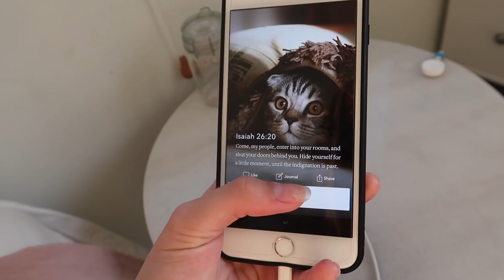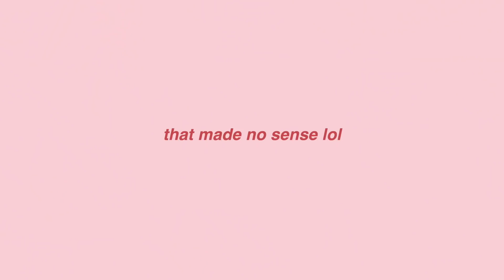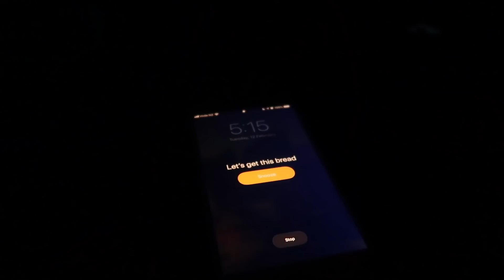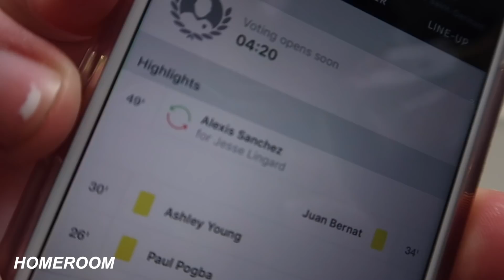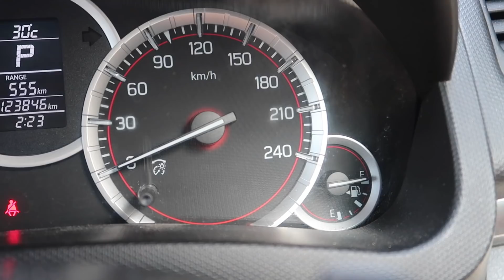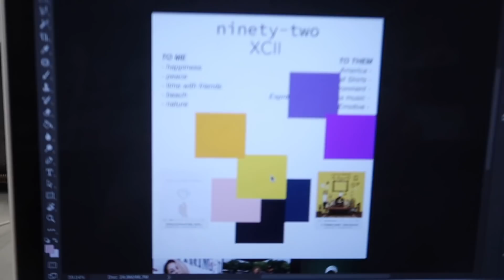Week in the life (New Zealand High School) | Emma Stevens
hey guys what's up! tbh this is probably one of my favourite videos I've done so far, as well as one of the longest but that's because I didn't wanna cut out the real, goofy me so enjoy :)

psa: 1000 sub video coming super soon !!!

Cameras:
GoPro Hero+